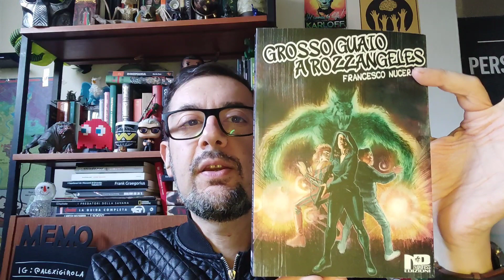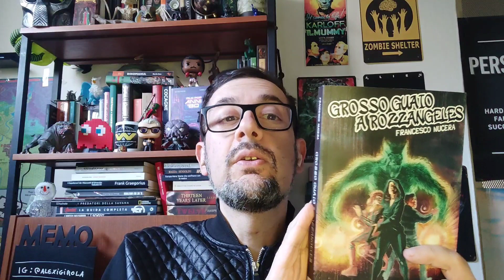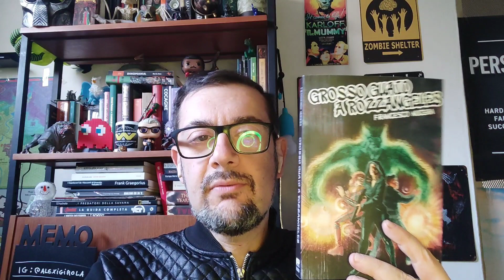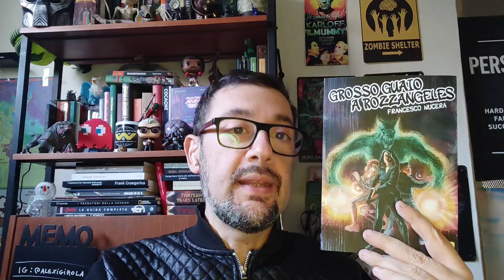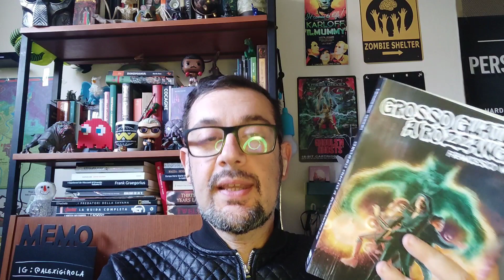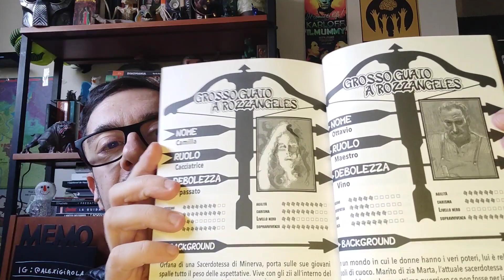Grosso guaio a Rozzangeles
Un urban fantasy ambientato a Milano sud?
Certo che sì.